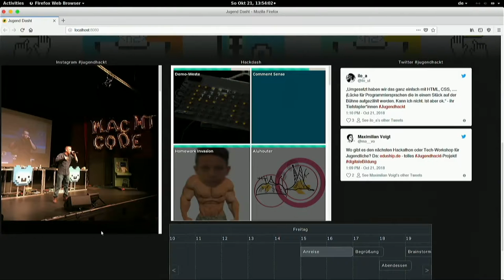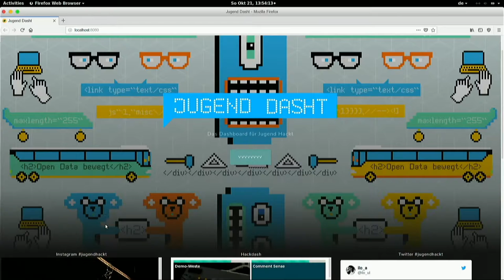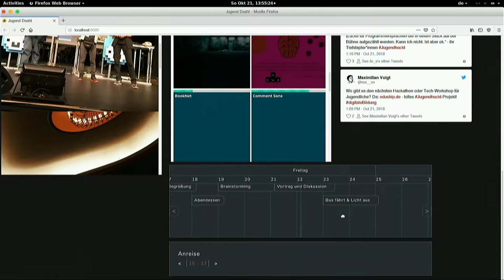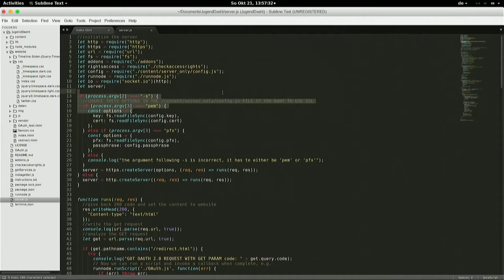Jugend Dasht | Jugend hackt Berlin 2018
Ein Dashboard für Projekte am Jugend hackt Wochenende. Von Leonardo, Damian und MXMS.